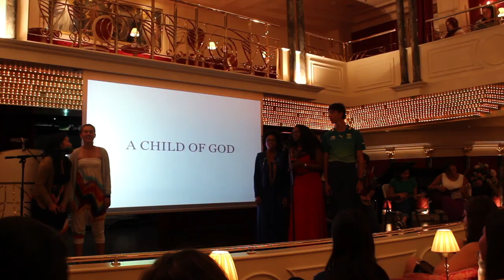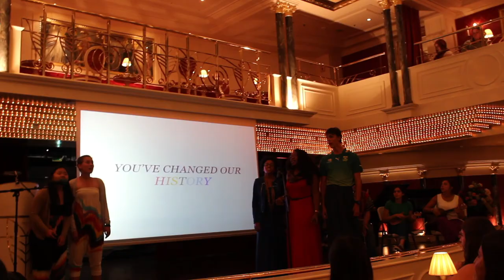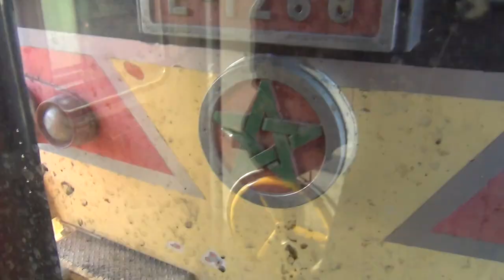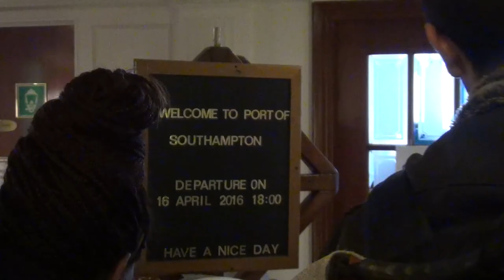Semester at Sea – Spring 2016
A voyage around the world from January to April 2016.
Semester at Sea allows students to study and experience the world on a global scale both inside and outside the (floating) classroom. This video is an overview of my experiences outside the classrooms.

[USA – Japan – China – Vietnam – Myanmar – India – Mauritius – South Africa – Ghana – Morocco]

Radical Face - Welcome Home
Bonjah - Go Go Chaos
MGMT - Kids
Student of the Year - Radha
Kal Ho Naa Ho - Maahi Ve
U2 & Soweto Gospel Choir - Where the Streets Have No Name
Youth Lagoon - Cannons